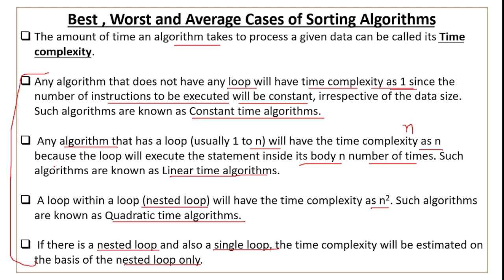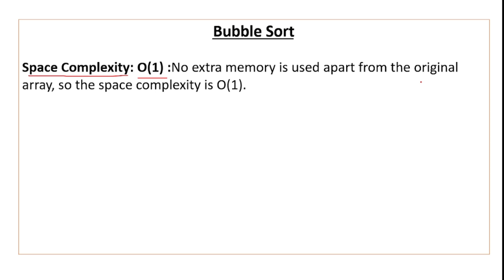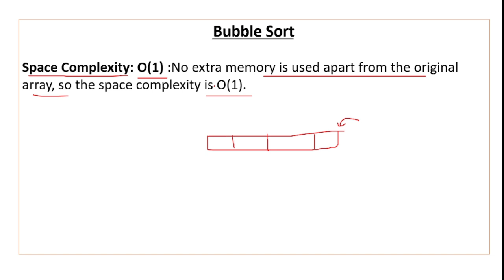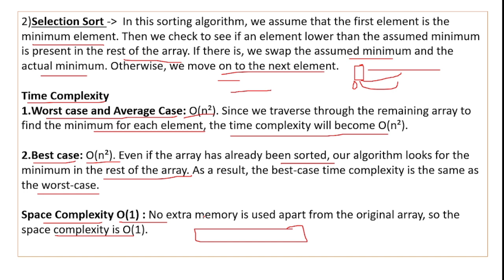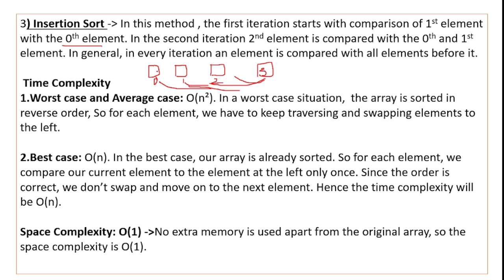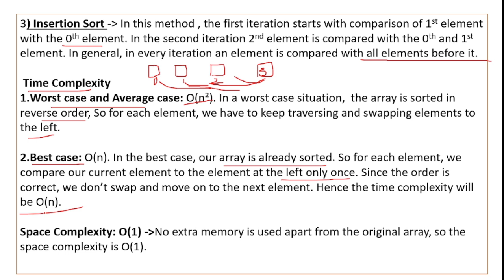Sorting Algorithms Best , Worst and Average Case Analysis | Analysis of Sorting Algorithms